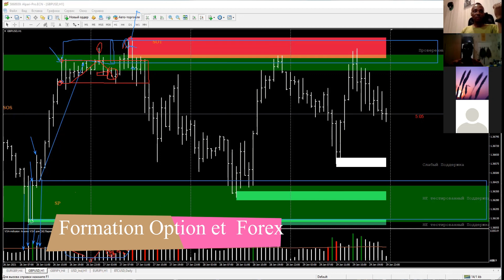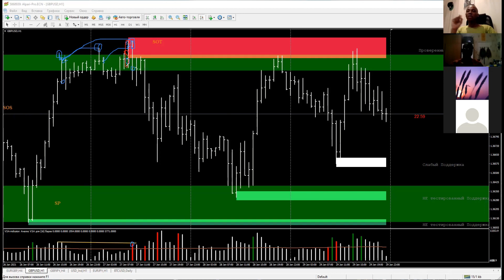Meilleur Strategie gagnante sur le Forex(Mouvements et Progression.)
Bonjour tout le monde. Je suis Ahoussi Marius , ✅ Voici mon groupe facebook je négocie sur le marché des options binaires et le forex depuis environ 4 ans. Puisqu'il y a beaucoup d'informations que j'ai apprises et qu'elles doivent être constamment mises à jour dans ma mémoire, j'ai décidé de commencer mon BLOG sur le trading . 💯 Et c'est utile pour moi, toutes les informations sont constamment a ma disposition dans mes groupes .En effet grace a vos commentaires et vos demandes je m'ameliore dans le trading depuis ces dernieres annees, je me force a vous donner tout le necessaire pour que vous puissiez vous ameliorer comme moi en suivant mes techniques de trading et pour certains mon coaching, C'est ainsi que nous interagissons avec vous. “C'est utile pour vous d'apprendre de nouvelles choses de moi et d'apprendre de mes erreurs et cela m'est utile. Les options binaires sont une bonne méthode pour gagner de l'argent sur Internet, mais le Forex encore mieux si vous adoptez la bonne approche. le trading regorge plusieurs facteurs voila pourquoi il est important de se former avant de vouloire investir. La Strategie, le Systeme de trading, le Risque managment sont les plus fondamentaux dans le business du trading, ne l'oubliez pas. Tout d'abord, avant de décidez d'un système de trading, c'est-à-dire avec une stratégie pour laquelle vous prévoyez de gagner de l'argent sur un compte reel , je vous conseille de vous faire Former par la bonne personne . 💹 Le trading d'options et le Forex doit être sérieux. Bonne chance à nous et aux Business rentables! Votre

⏰⏰Signaux Quotex avec Academie.A.B.
C’est de l’apprentissage et du profit.
📈Augmente ton compte.
📈Augmente ton profit.
📥📩Envoie moi ton ID pour vérification.
💸💸Tu recharges avec au moins #10$
📍📍Et tu es ajouté immédiatement au groupe de signaux Telegram pour travailler...